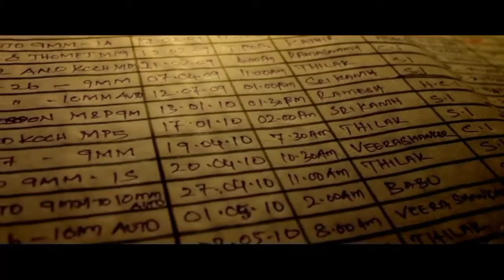Krack Movie Explain in hindi Krack Ravi teja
Veera Shankar is a Krack fellow, who does not like the word 'background' from anyone, he will not leave anyone until he sees their end and does not tolerate injustice. He goes into three lives like Terrorist Saleem, Katari Krishna and Kadapa Reddy. What happend next forms the rest of the story.

Cast -
1. Directed by Gopichand Malineni
2. Produced byB. Madhu
3. Written by Gopichand Malineni

Starring
1. Ravi Teja
2. Shruti Haasan
3. Varalaxmi Sarathkumar
4.  Samuthirakani

5. Music by  S. Thaman
6. Cinematography
7. G. K. Vishnu
8. Edited by
9. Naveen Nooli

Budget
₹16.5 crore
Box office
est. ₹60.6–70 crore

Movieexplained​inHindi
horrormovie​explained
letestmovieexplainin​hindi
Film​ExplainedinHindi